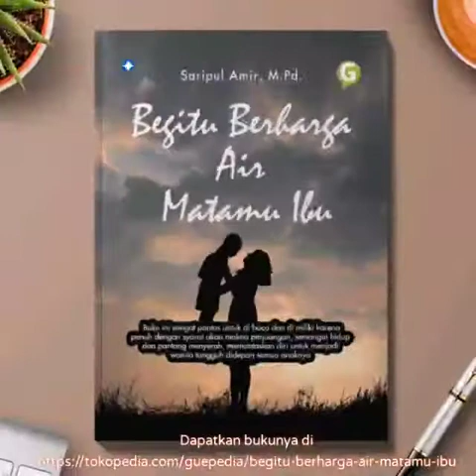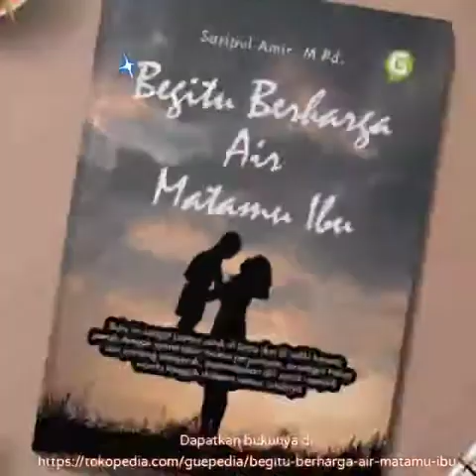Jangan Pesan Buku ini kalau kalian tidak sayang IBU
Begitu Berharga Air Matamu Ibu
PENULIS: Saripul Amir, M.Pd.
Ukuran : 14 x 21 cm
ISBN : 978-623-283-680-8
Terbit   : September 2020
Harga  : Rp 74000

Sinopsis:

        Buku “Begitu berharga air mata ibu” berkisah tentang perjuangan seorang wanita yang berusaha dan tak kenal lelah bekerja keras dalam membesarkan keenam anaknya seorang diri, karena suaminya telah meninggalkan diri dan anak-anaknya untuk selamanya, takdir kehidupan telah digariskan oleh Sang Pencipta, suaminya telah dipanggil oleh-Nya. Merupakan perjalanan hidup Ibu Dewi dan keenam anaknya yang penuh dengan rintangan dan pengorbanan serta tidak mudah untuk dilaluinya, derai air mata hampir selalu mengiringi dalam kehidupannya. Di balik sosoknya yang lemah lembut, tersimpan kasih sayang seorang ibu untuk masa depan anak-anaknya yang lebih baik di kemudian hari.
          Buku ini sangat pantas untuk dibaca dan dimiliki karena penuh dengan syarat akan makna perjuangan, semangat hidup dan pantang menyerah, memantaskan diri untuk menjadi wanita tangguh di depan semua anaknya, perjuangan seorang ibu sehingga bisa hidup layak dan bisa diambil contoh tentang kehidupan yang penuh tantangan namun bisa dilewati tanpa ada keluhan sampai sukses membesarkan anak-anaknya
         Allah tidak akan menguji umatnya di luar batas kemampuannya. Dapatkan cerita selengkapnya dalam buku ini, dipastikan Anda akan menemukan jawaban dari berbagai macam tantangan kehidupan dan akan menjadikan Anda lebih bersyukur dalam memaknai suatu kehidupan.

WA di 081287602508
Happy shopping & reading

Enjoy your day, guys